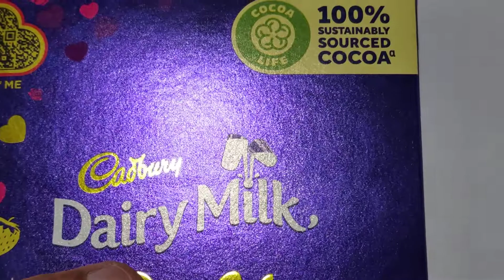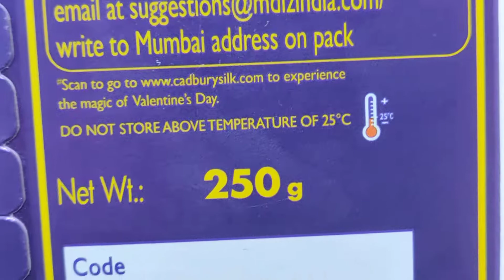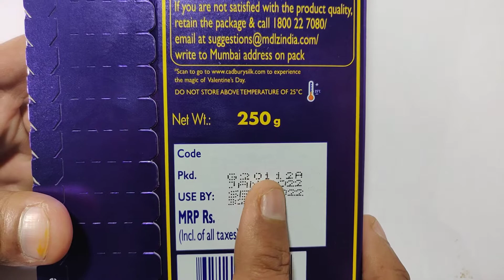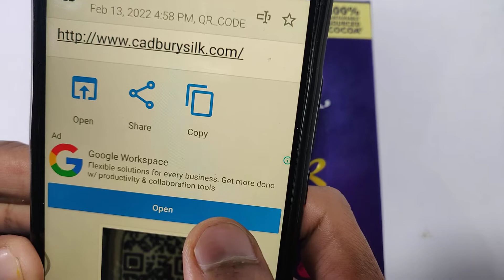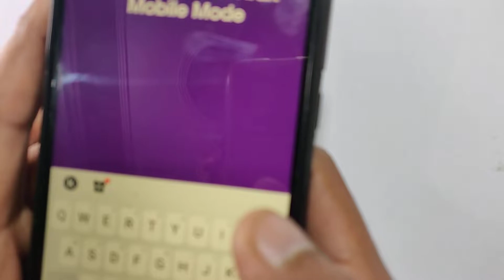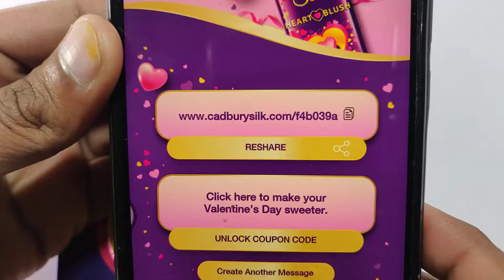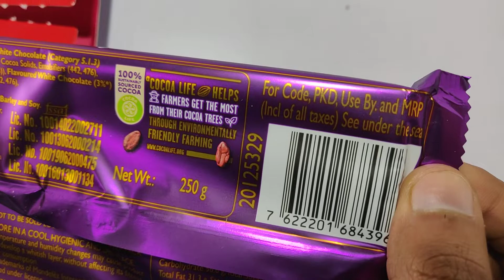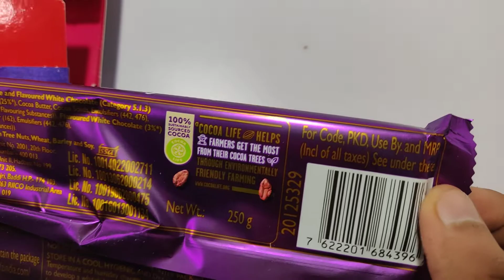New Diary Milk Silk Heart Blush Edition|Valentine Day Special 2022#cadbury#valentinespecial#TRT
In this video we tasted Cadbury dairy milk silk heart blush edition and talked about its taste.
Watch the whole video to know the details.
Link to buy dairy milk silk heart blush.